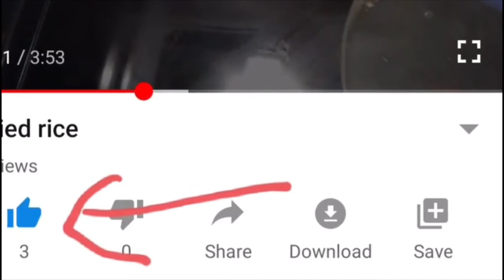How to make perfect curd at home in winter|home made curd recipe|ultimate Tastebuds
This is on demand recipe
Here we need
Milk
Jaman or culture